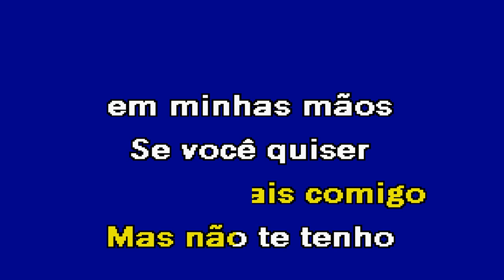CASO INDEFINIDO Cristiano Araújo Karaoke